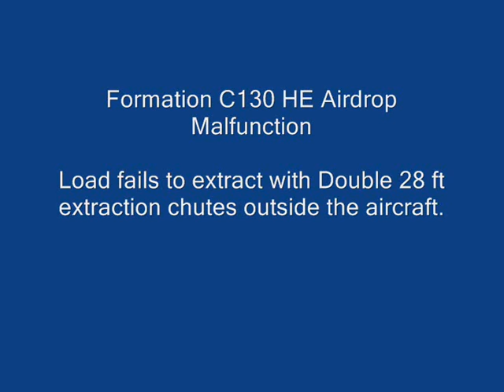C-130 74-1681, HE 2 x 28ft Chute Malfunction Aug 1989.wmv